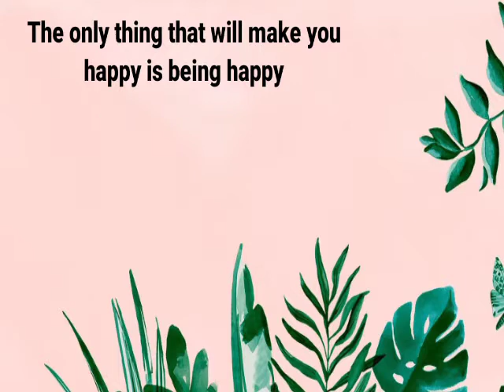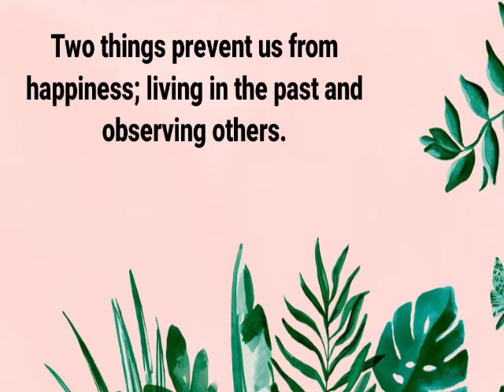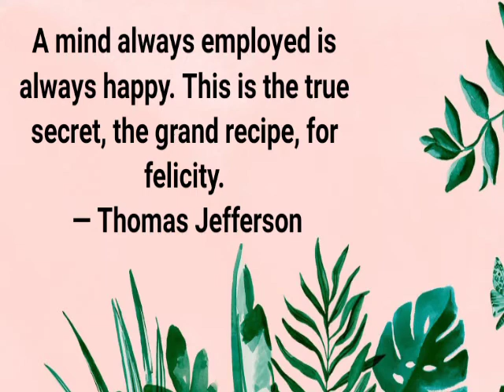Best happiness quotes | Happiness day | Happiness words